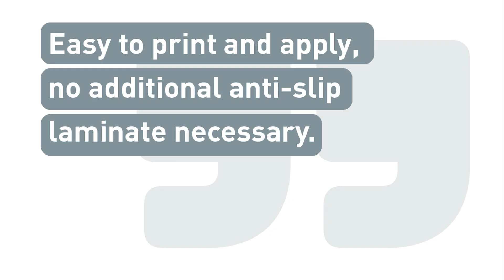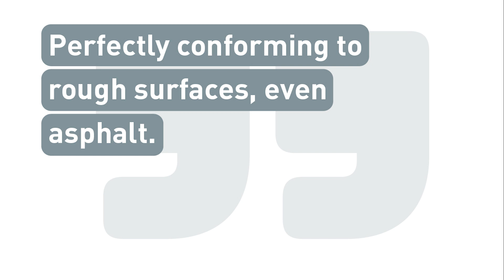The efficient 2-in-1 solution for eye-catching floor graphics | EN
If needed for indoor or outdoor applications, for rough or smooth surfaces, certified R9, R12 or R13 – ASLAN offers a perfect self-adhesive solution for every scenario.
The ASLAN floor graphic films simply needs to be printed, cut into shape and then it’s ready for short-term application onto a floor. There is no need for an additional protective overlaminate thanks to the film’s high scratch-resistance and slip resistant classification. The removal is just as easy and will leave no residues.